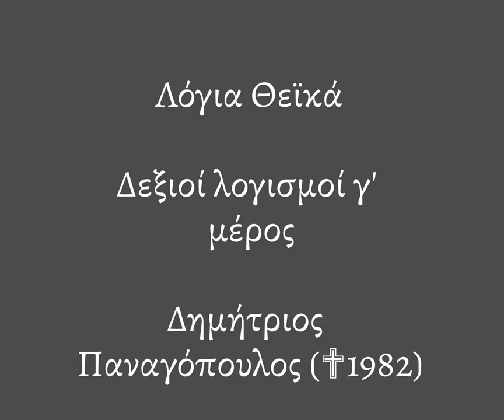Λόγια Θεϊκά |029| ΠΕΡΙ ΔΕΞΙΩΝ ΛΟΓΙΣΜΩΝ Γ΄ μέρος | ΔΗΜΗΤΡΙΟΣ ΠΑΝΑΓΟΠΟΥΛΟΣ